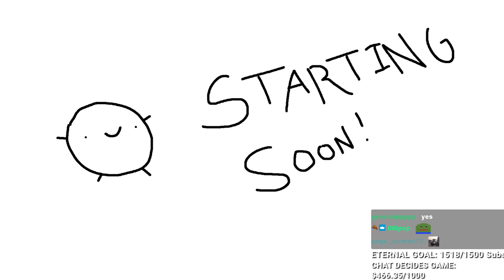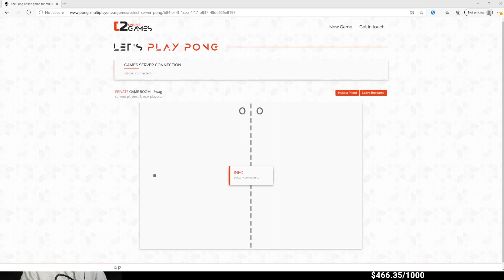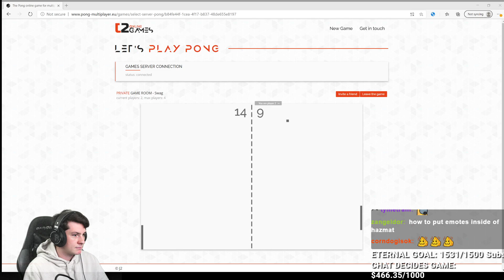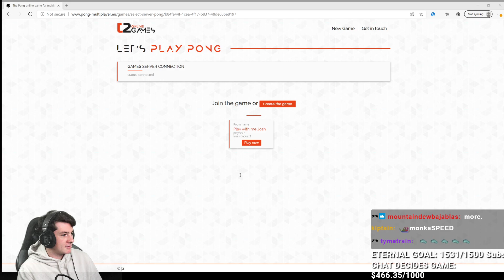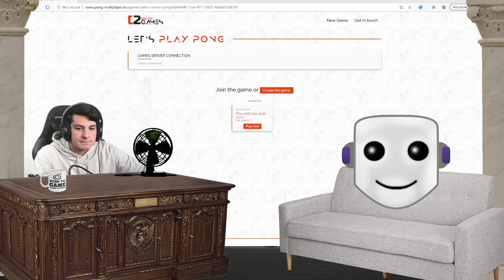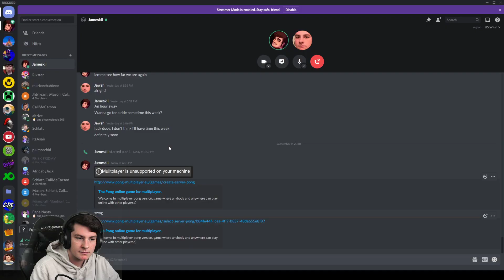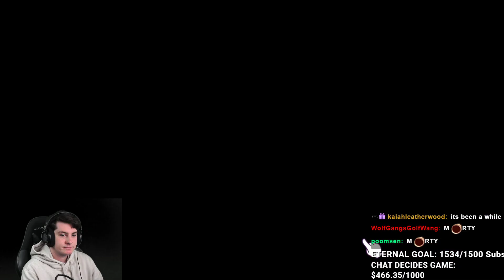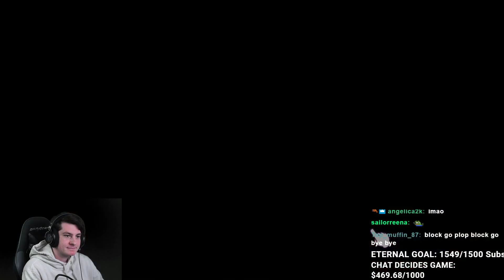[9-9-2020] Jawsh VOD - I'D LIKE TO WELCOME OUR NEXT GUEST... TWITCH CHAT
just chatting 5:50
let's play pong 19:47
just chatting 29:28
Puyo Puyo Tetris 33:11